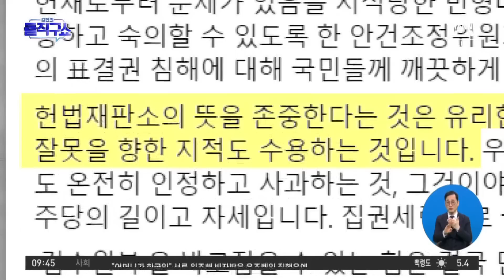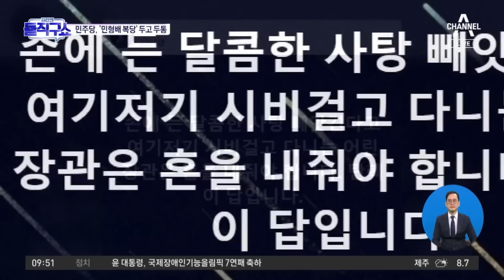“꼼수탈당 사과” “한동훈 탄핵”…쪼개진 민주당 | 김진의 돌직구 쇼 1216 회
“꼼수탈당 사과” “한동훈 탄핵”…쪼개진 민주당

서울 검수완박 결정 후폭풍…＂사과부터＂ ＂복당부터＂…'민형배 행보' 민주 다시 내홍
한국 ＂꼼수탈당 사과＂ ＂한동훈 탄핵＂…쪼개진 민주당
조선 비명계 ＂민형배 복당?…꼼수탈당 사과부터＂ 공개 비판

해당 김진의 돌직구쇼 방송 중
출연자가 검수완박 법안 국회 통과에 대한 여론조사를 언급한 바 있습니다.
이와 관련하여 해당 여론조사 내용을 아래와 같이 공개합니다.

검수완박 법안 국회 통과 여론조사 (%)

[전체]
잘된 일 36
잘못된 일 47

[국민의힘 지지자]
잘된 일 10
잘못된 일 80

[더불어민주당 지지자]
잘된 일 68
잘못된 일 17

[무당층]
잘된 일 22
잘못된 일 41

1. 조사의뢰자 : 한국갤럽
2. 조사일시 : 2022년 5월 3일~4일
3. 조사기관·단체명 : 한국갤럽 자체조사

*전체 질문지 등 자세한 내용은 '중앙선거여론조사심의위원회' 홈페이지 참조

〈평일〉
08시 50분 김진의 돌직구 쇼
12시 00분 뉴스A 라이브
17시 20분 뉴스TOP10
19시 00분 뉴스A

〈주말〉
12시 10분 토요랭킹쇼·뉴스A 라이브
19시 00분 뉴스A